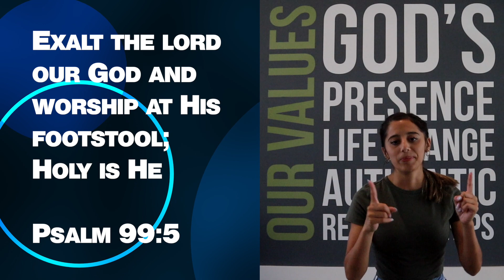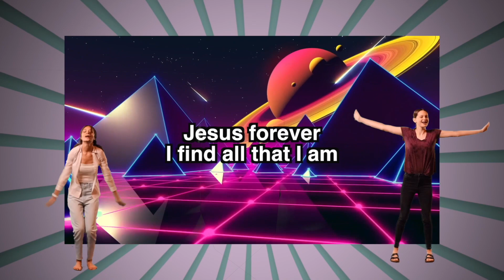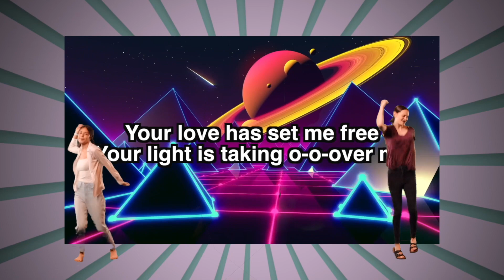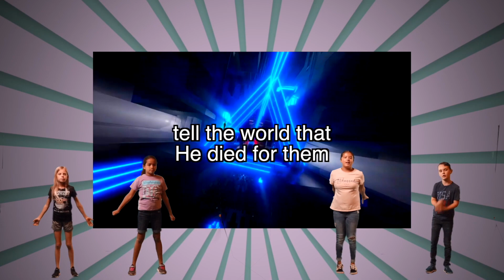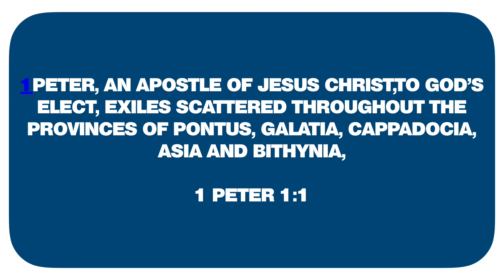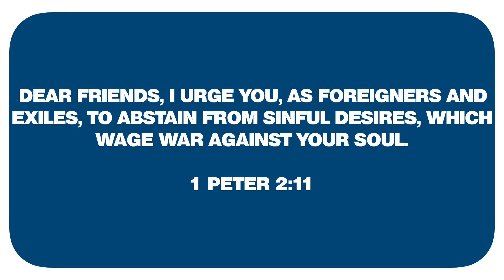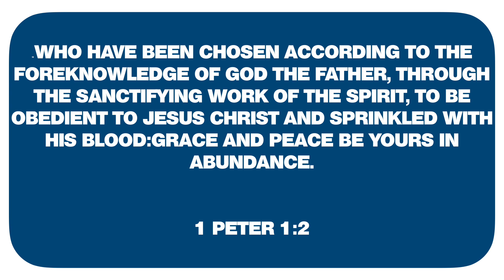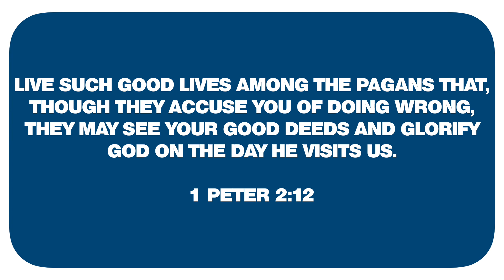V1Kids Weekend Service l 7.18.21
God is the Holy One! Join us for Sunday online services at 9 and 11am.